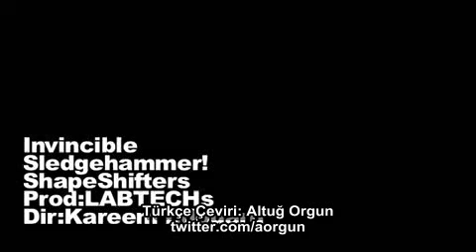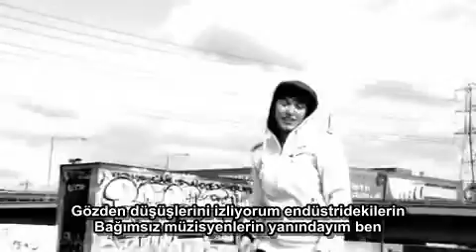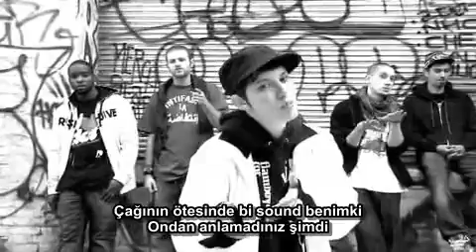Invincible - Sledgehammer! (Türkçe Altyazılı)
Pistons'ın logosuna: 80'lerdeki Detroit Pistons Bad Boys Era'nın favori sembolü olan balyoza referans. Ayrıca memleketi Detroit'i temsil ettiğini söylüyor Invincible.
Kötülüğü görmüyonuz: Üç maymundaki gözleri kapalı olan maymuna + 2006 yapımı See No Evil filmine referans.
Nakba: Arapça'da "felaket" anlamına geliyor. Nakba diyerek doğrudan İsrail'in 1948'deki kanlı kuruluşundan bahsediyor. Invincible'ın Yahudi olduğunu da not düşeyim.